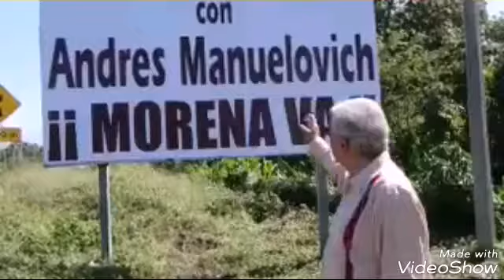ANDRÉS MANUELOVICH ESTA EN MÉXICO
EL PRECANDIDATO A LA PRESIDENCIA DE MEXICO ANDRÉS MANUEL LÓPEZ OBRADOR SE MOFA DE LOS SEÑALAMIENTOS DE TENER VÍNCULOS CON EL GOBIERNO RUSO